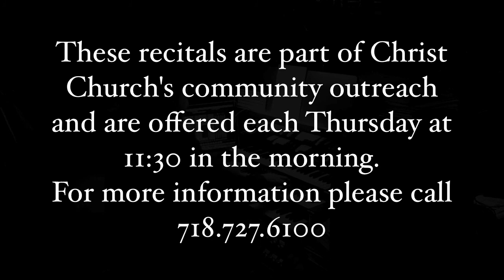Organ Recital: Improvisation - 4 Totems 20. January 2020 - Christ Church New Brighton, NY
Four improvised pieces inspired by the performer's personal totems:

I   Shield Bug
II  Dragonfly
III Rock Dove
IV Raven

Another installment in the MEaLS initiative of Christ Church - New Brighton